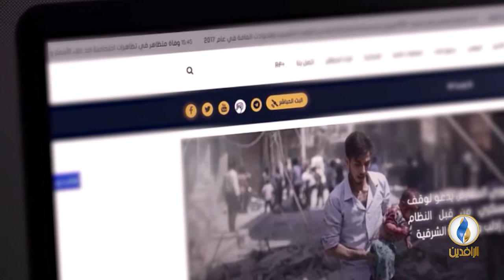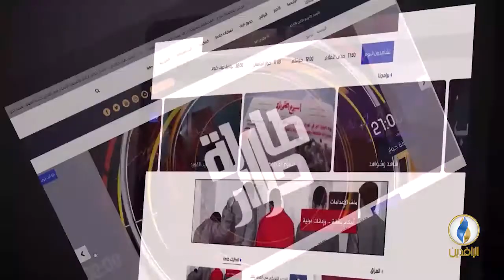تحت_الضوء | المشروع الإيراني الطائفي في المنطقة.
ضيوف الحلقة:
د. أسامة الملوحي - رئيس هيئة الإنقاذ السوري
موسى أفشار - عضو المجلس الوطني للمقاومة الإيرانية

تقديم:
سمير أكرم